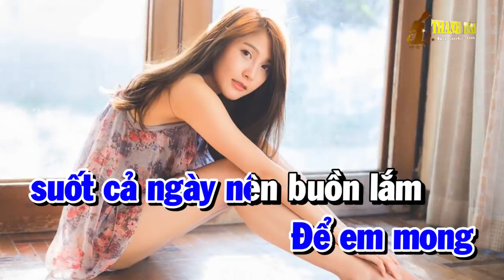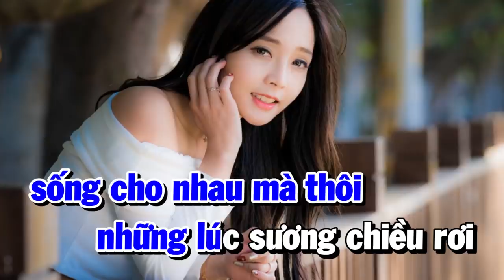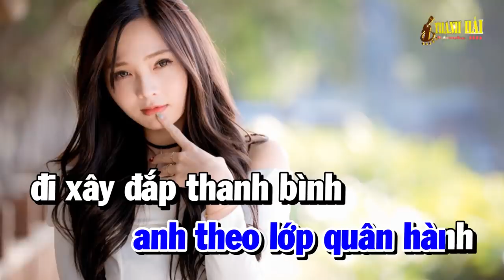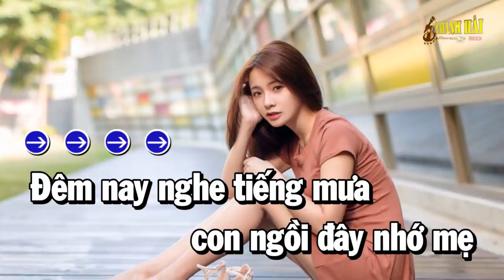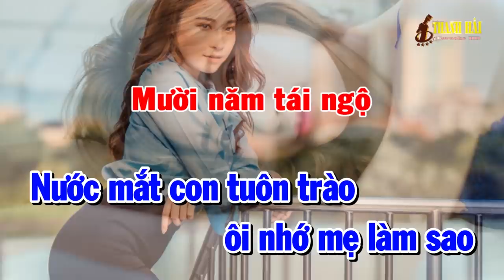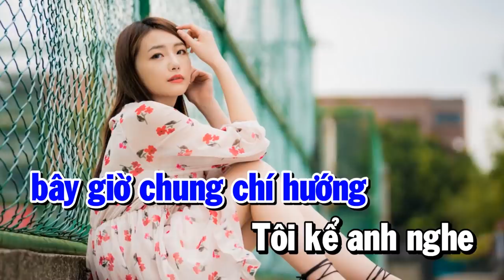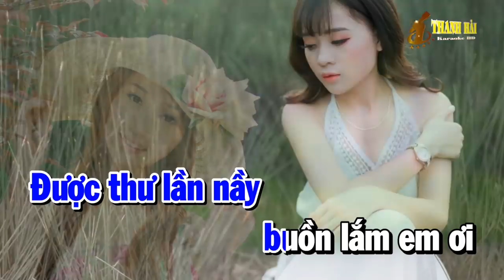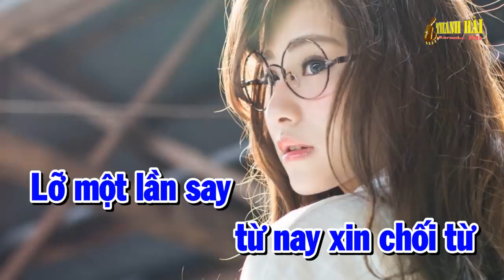Nhạc Sống Karaoke Liên Khúc Rumba Tone Nam | Nói Với Người Tình - Lá Thư Cuối Cùng | Thanh Hải